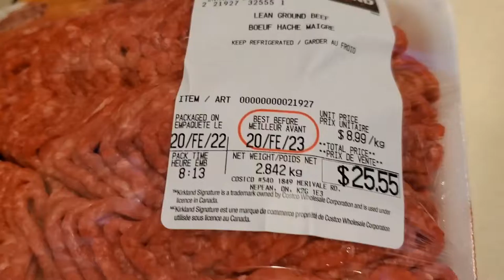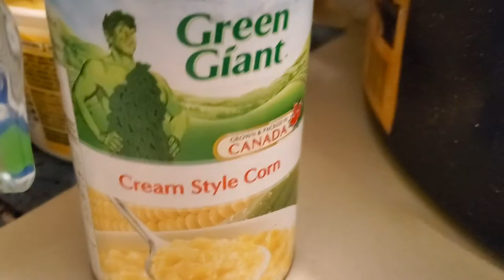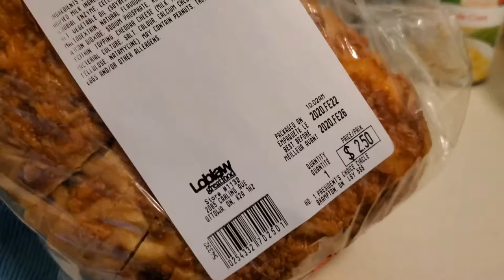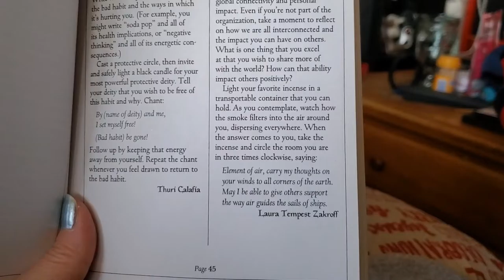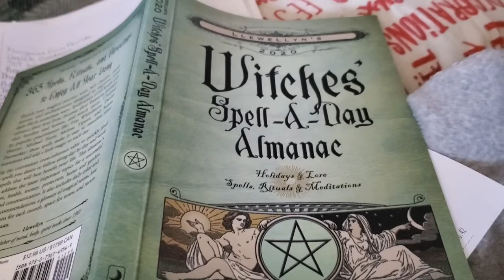Cooking with Hubby!